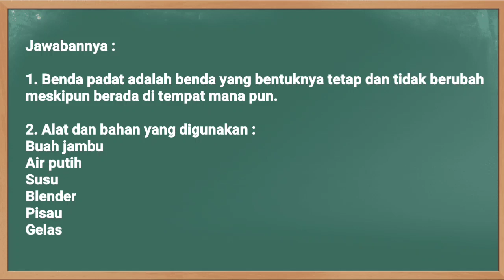Kunci Jawaban Jawa Pos TV Kelas 2 SD Kamis 29 Juli 2021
Soal dan Kunci Jawaban Jawa Pos TV Surabaya Hari Ini Kelas 2 SD Kamis 29 Juli 2021